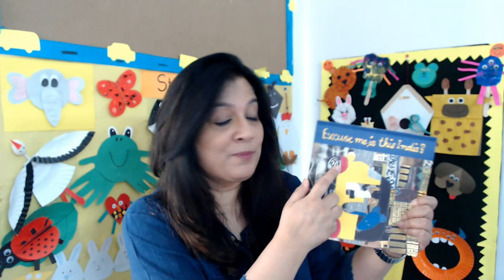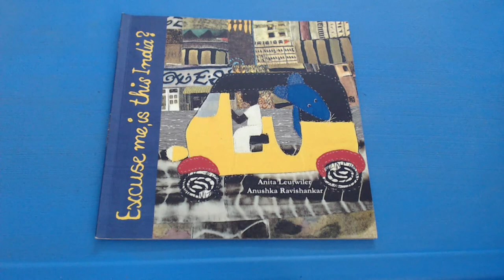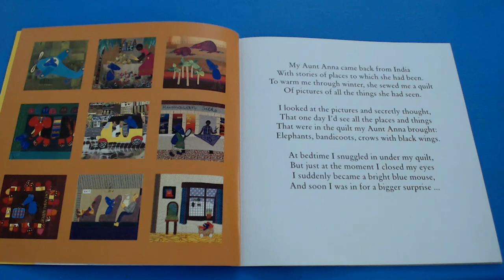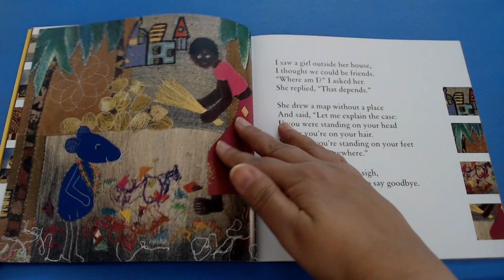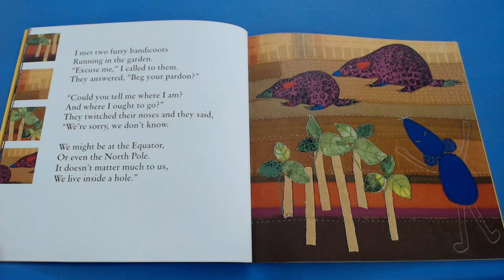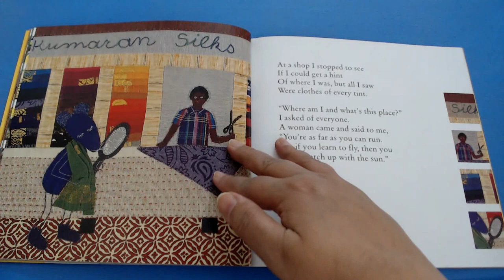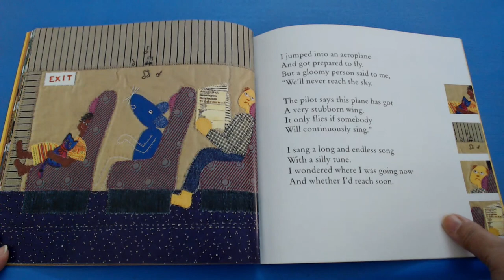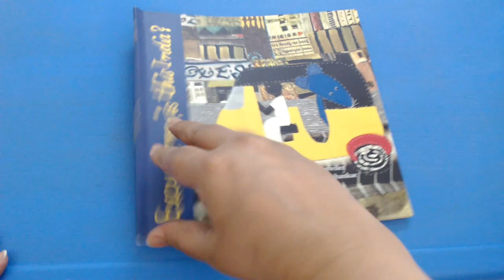Excuse Me, Is This India | Children's Stories | Anushka Ravishankar | Read Along Stories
Welcome back to Seema's Storytime, the home of Children's Stories with me Seema. In today's story, we are going to read "Excuse me, is this India?", a wonderful story about an unexpected imaginary trip to India! Let's find out what is really going on here. Hope you enjoy it!